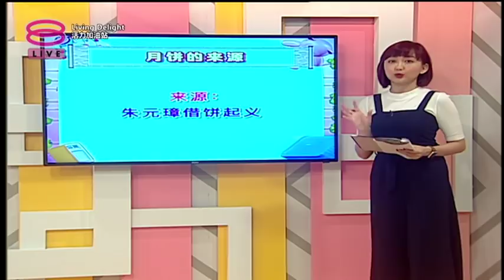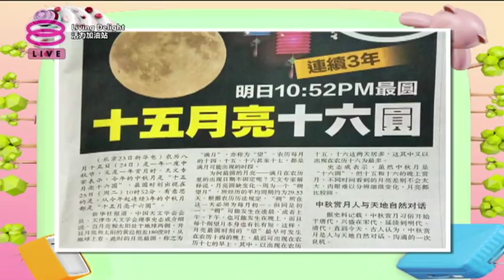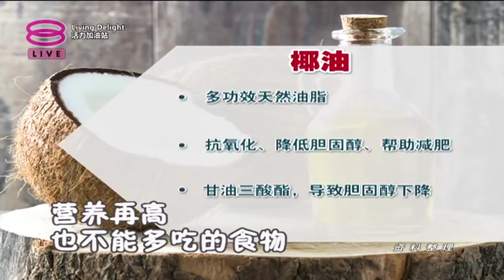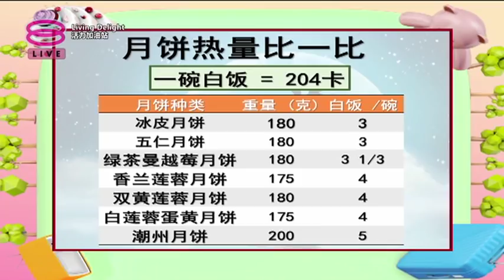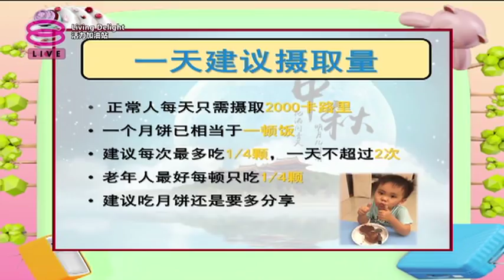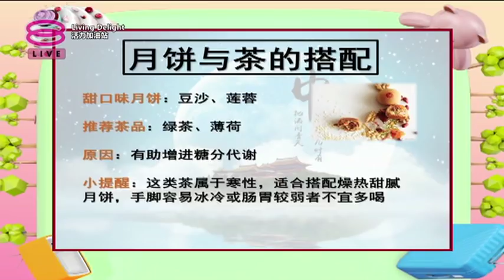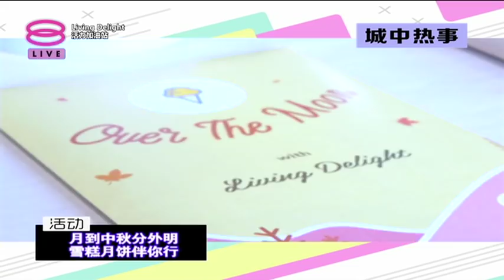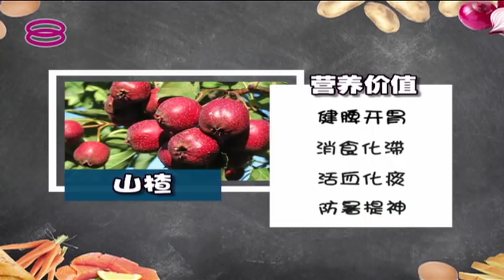活力加油站 Living Delight (2018) | 2018年9月24日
主持人：李欣怡&秦雯彬

今日主题：

● 吃月饼要注意的事
● 这些月饼不要吃
● 心血管疾病的老人不要晚上吃